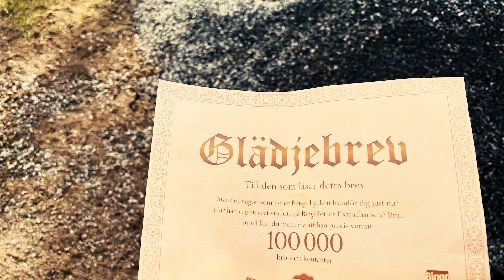Så lurade Bingolotto Bengt i Extrachansen - Bakom kulisserna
Så gick det till när BingoLotto överraskade Extrachansvinnaren Bengt utanför hans hem i Fristad. Från planering till resultat

Extrachansen är spelmomentet som ger dig som inte har vunnit på din bingolott en extra chans till fantastiska vinster. Vårt sätt att visa våra fantastiska lottköpare lite extra tacksamhet.

Vill du få koll på alla våra spel just nu? Läs mer här
Vill du ta chans att vinna stort? Säkra din lott till på lördagens program
🍹Följ BingoLotto på Instagram!

🛒Våra Produkter!